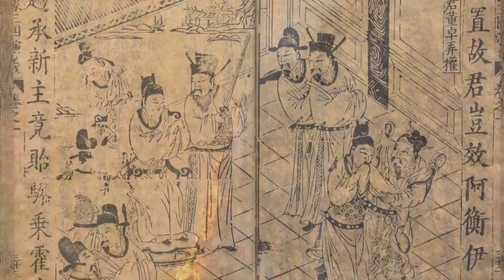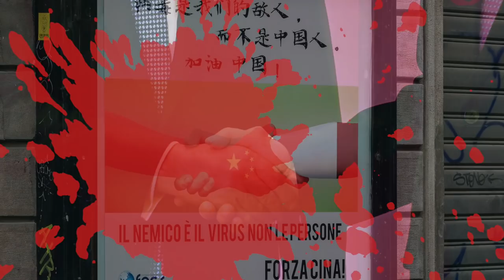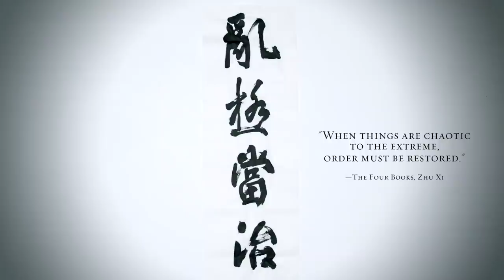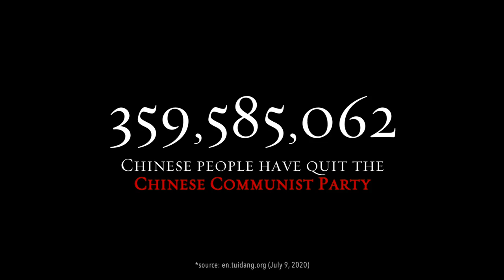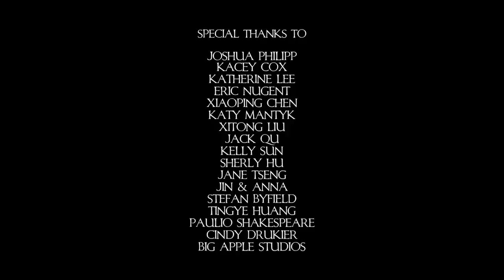Documentary film: When the plague arrives | NTD featured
It appears all of a sudden, then disappears without a trace. Pandemics are as old as civilization itself, but no less mysterious each time.

But public health lessons aren’t the only things we’ve learned. Looking back, through the perspective of literature, paintings, myths, and art, there is another pattern that emerges in humanity.

“When Plague Arrives,” a new documentary film, explores these stories from history, and the choices we face today.